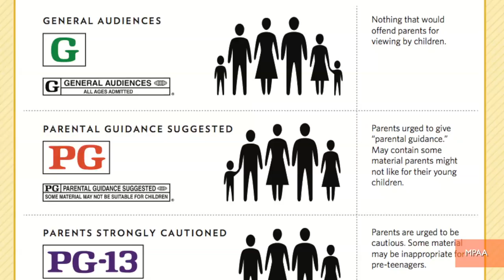Swedish Theaters Launch Feminist Movie Rating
A movie's rating generally tells you how much violence or sex is in it, but in Sweden, cinemas now want a rating to tell you how much sexism, or gender bias, is in the movie.  Jen Markham explains.